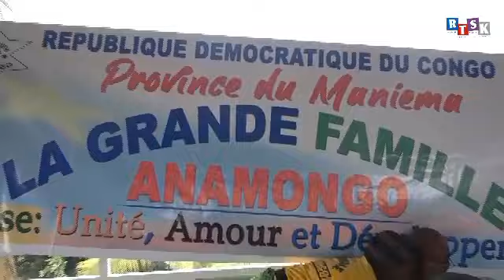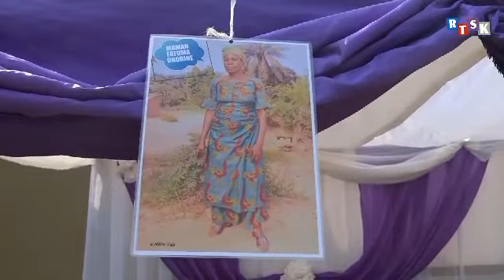Activités réalisées par l'honorable Dr Abeli Florent ce 30/6, au nom de son mentor Salomon SK Della